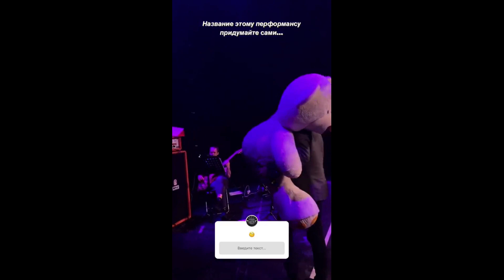Последнее Испытание Фэнтези Мюзикл DragonLance fantasy musical rock Егоров Руслан Баярунас Бурлюкало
Рок-концерт "50ПИ" (3-ий и последний из серии) фэнтези-мюзикла "Последнее Испытание: Перезагрузка" за 16.10.22 с альтернативным финалом.
Excerpts from the rock concert 50LT of fantasy musical DragonLance: The Last Trial for 16.10.22 with alternative final.
Throughout the performance, the artists sometimes changed their role and acted as different musical heroes, also at this concert you can hear songs from the alternative ending, which was usually not played on stage, where Raistlin returning to Crysania after many years of imprisonment in the Abyss by the dark goddess, the dragon queen Takhisis.

Актерский состав концерта (The cast of the concert):
Руслан Герасименко - Рейстлин и Карамон Маджере в альт. финале (Ruslan Gerasimenko as Raistlin  Majere / Caramon in the alternate ending):
Евгений Егоров - Рейстлин Маджере (Euvgeny Egorov as Raistlin Majere):
Ярослав Баярунас - Рейстлин (Yaroslav Bayarunas as Raistlin)
Елена Минина - Крисания Таринская и Суккуб из Бездны (Elena Minina as Crysania Tarinius and Succubus from Abyss)
Дарья Бурлюкало - Такхизис, Крисания Таринская и призрак матери чародея (Daria Burlyukalo as Takhisis, Crysania and Rosamun Majere):
Вера Зудина - Такхизис и призрак матери чародея, Розамун Маджере (Vera Zudina as Takhisis and Rosamun Majere ghost)
Алексей Толстокоров - Король-жрец, Пар-Салиан и Карамон (Alexei Tolstokorov as Kibg-priest, Par-Salian and Caramon Majere)
Павел Стукалов - Даламар, Рейстлин и Гуинплен из мюзикла "Человек, который смеется (Pavel Stukalov as Dalamar, Raistlin & Guinglain (Labyrinth from the musical The Grinning Man)

Вошедшие номера:
Песни альтернативного финала: Карамон в Утехе, Клинок, Битва близнецов, Беги, мой брат, Судьба. Поклоны + сторис с концерта и спектаклей за 2022.

Many thanks to the community  @KrynnSub for the translation texts.

To purchase content and video of musicals The Last Trial & Viy on Starway Creative Lab (официальный ресурс компании Starway):

Musical Support:
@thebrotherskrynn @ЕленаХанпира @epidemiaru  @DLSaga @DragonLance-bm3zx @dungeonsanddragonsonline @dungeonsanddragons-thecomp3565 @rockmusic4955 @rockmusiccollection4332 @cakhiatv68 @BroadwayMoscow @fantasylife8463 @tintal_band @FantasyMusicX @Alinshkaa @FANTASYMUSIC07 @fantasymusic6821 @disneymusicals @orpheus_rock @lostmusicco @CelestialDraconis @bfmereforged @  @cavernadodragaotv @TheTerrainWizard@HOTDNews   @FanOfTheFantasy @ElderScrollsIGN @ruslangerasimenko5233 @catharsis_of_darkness